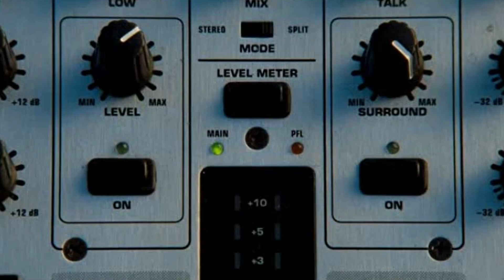November Has Come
Nobody tells DJ Request what to play